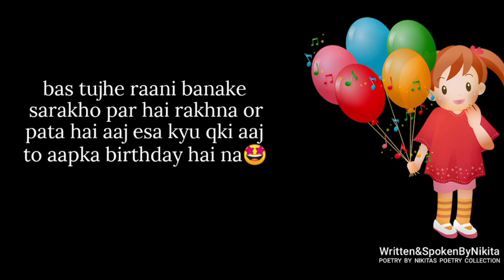Happy B'day Meri Behna🎂❤️ | Birthday Poetry For Sister | Hindi Whatsapp Status | Nikita's Poetry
Happy B'day Meri Behna🎂❤️ | Birthday Poetry For Sister | Hindi Whatsapp Status | Nikita's Poetry Collection

oye meri pyari behna tujhse aaj hai mujhe kuchh kehna ab dekh ladte to hum har roj hain but ek dusre se pyar bhi to bahut karte hain dath jaisi jagah par ek dusre ko bachate bhi hain but kya hai na ki mai chahti hu aaj ke din maine tujhse bilkul nahi ladna aur na hi tujhe hai kuchh bhi kehna bas tujhe rani banake sarakho par hai rakhna aur pata hai esa kyun kyonki aaj to aapka to birthday hai na isiliye aaj ke din bas muskurate rehna is poore din ko enjoy karna kisi ke wajah se bhi apna mood kharab mat karna aapka ye din special hai to ise special hi rakhna humesha tarakki karna jo chaho vo sab kuchh pana aur ese hi apna bday har shal mnate rehna and aakhri wish bhagwan se hai ki he bhagwan meri behna ko uska saya bankar aap humesha buri najar se bachana aur iske chehre par har waqt har jagah bas humesha khushi rakhna and again happy birthday behna humesha yuhi haste rehna.❤️🎂

this poetry video dedicated to our sisters in her birthday !

Video Keywords.

happy b'day sister poetry
happy birthday sister poetry
happy birthday sister
happy birthday behana
happy birthday sister status
happy birthday sister whatsapp status
happy birthday sister poetry in urdu
happy birthday sister poetry in hindi
birthday poetry for sister status
birthday poetry for sister in hindi
birthday poetry for sister in urdu
birthday poetry for elder sister
birthday poetry for little sister
birthday status for sister
birthday whatsapp status for sister
birthday status for whtasapp

Nikita'sPoetryCollectionu